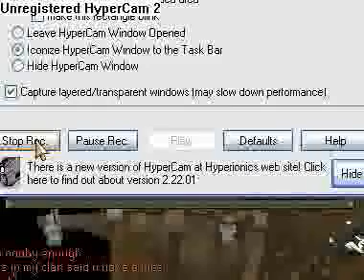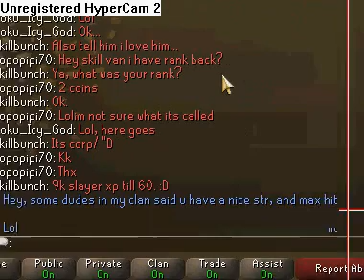Goku_icy_god is being nooby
heya, its me being a noob..lol..
nanashi is now a proud member of the skillbunch clan, lol, uponrecruitment of this lvl 136 player, orz said, "i should tell more people ilove them... see what happens.." every1 lolled